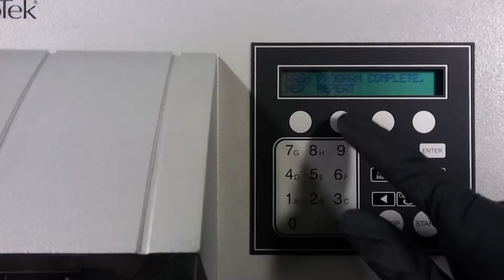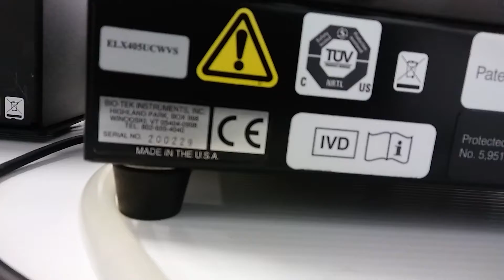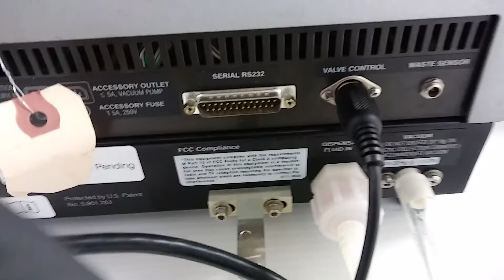BioTek ELx405 Select CW Microplate Washer with Cell Washing ELX405UCWVS [BOSTONIND] - 12241